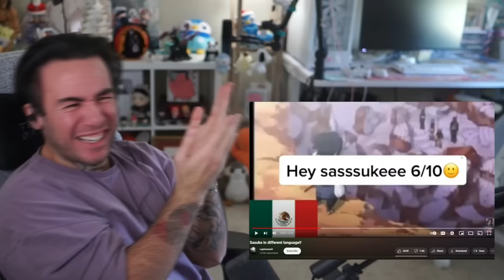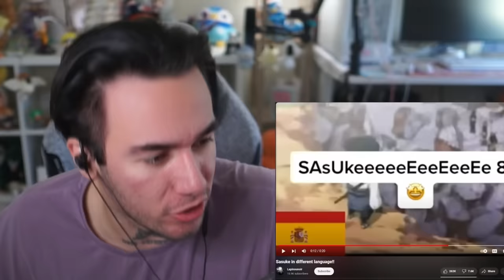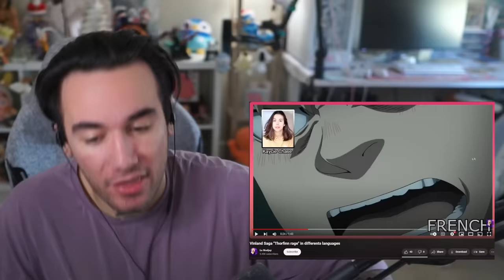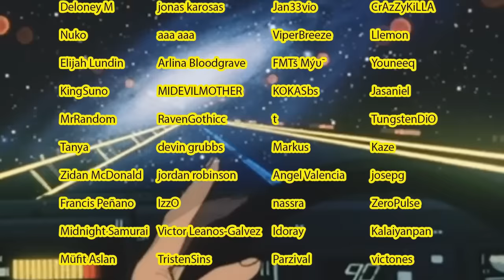Anime Moments In Different Languages